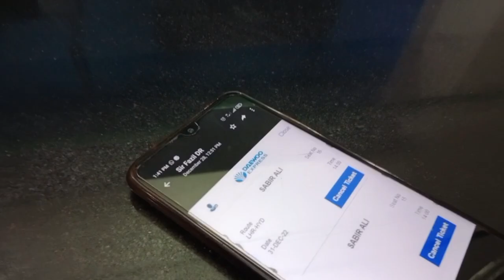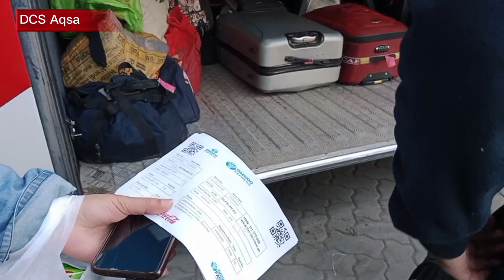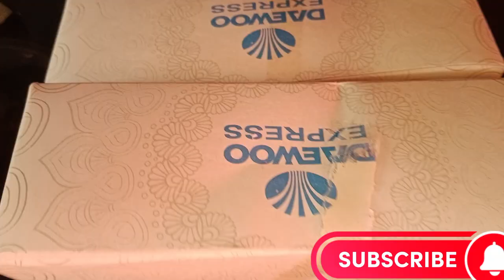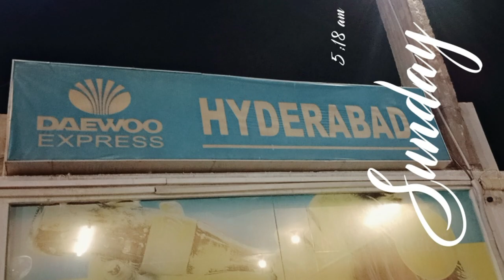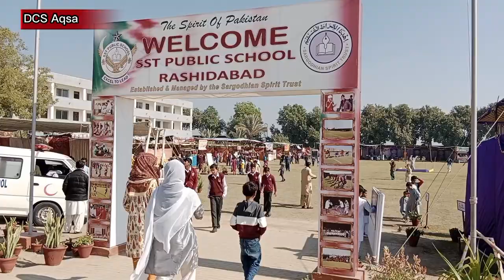Get ready to start traveling with me |Wandering travel to Karachi, Rashida bad |in Sign language